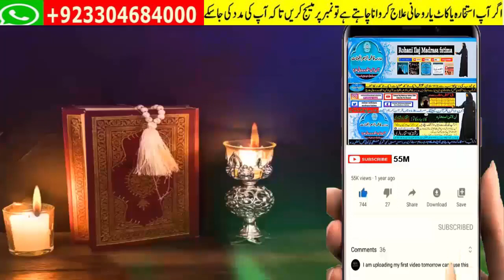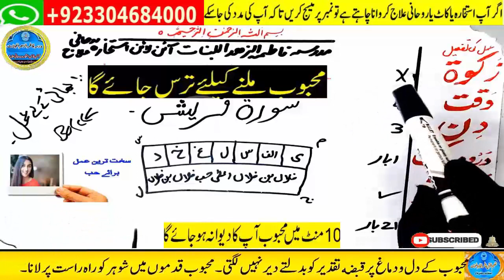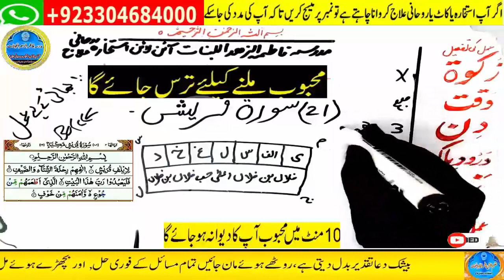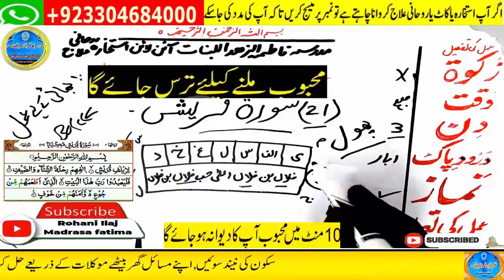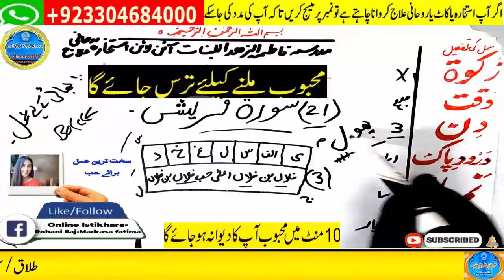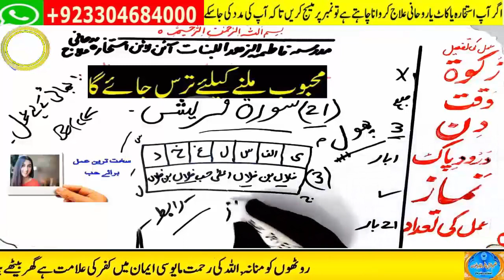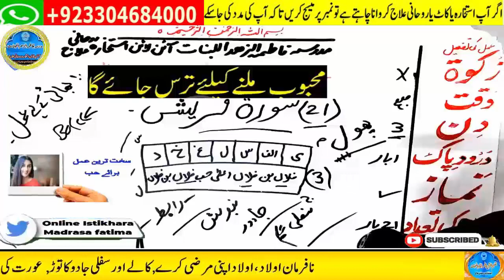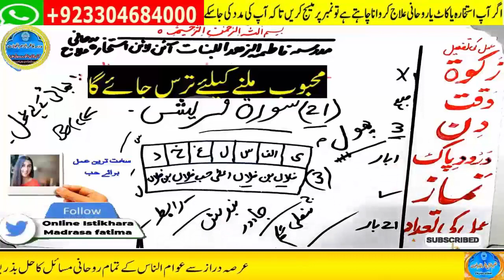wazifa for hajat | powerful wazifa | wazifa for any hajat | har hajat pori hone ka wazifa #